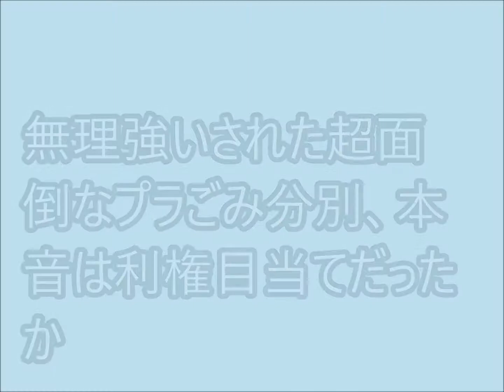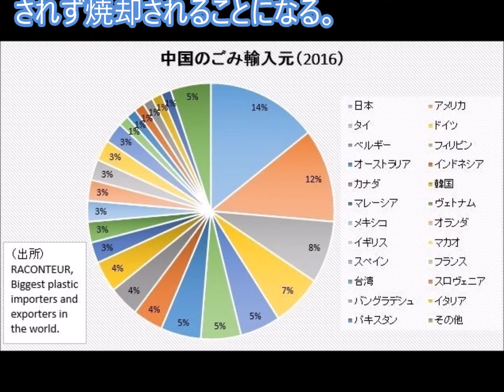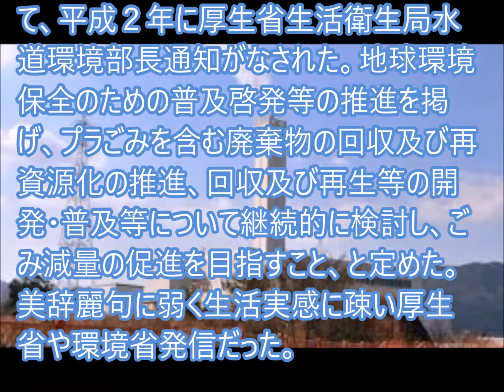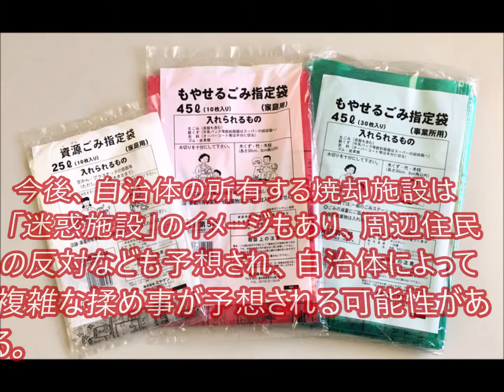無理強いされた超面倒なプラごみ分別、本音は利権目当てだったか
国内で処理が追いつかなくなっているプラスチックごみ（廃プラ）について、環境省は、焼却炉などで家庭ごみの処理を担う市区町村に対し、企業など事業者が出す産業廃棄物の廃プラも受け入れるよう要請する方針を固めた。